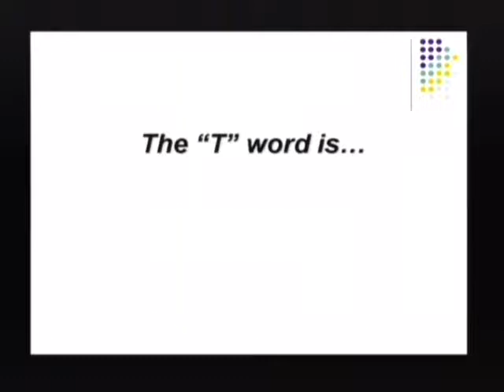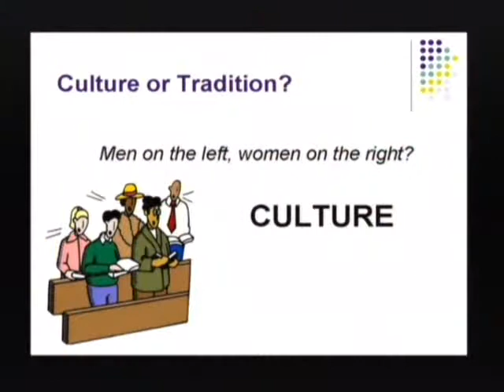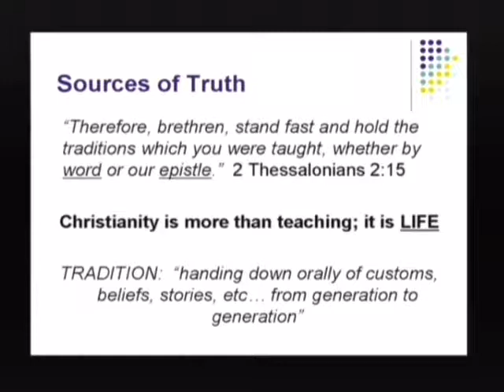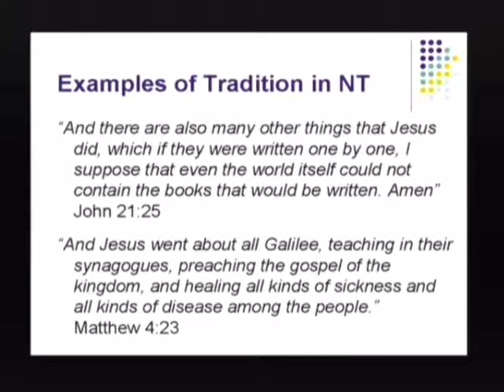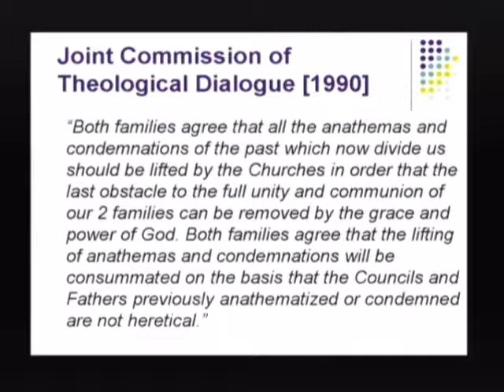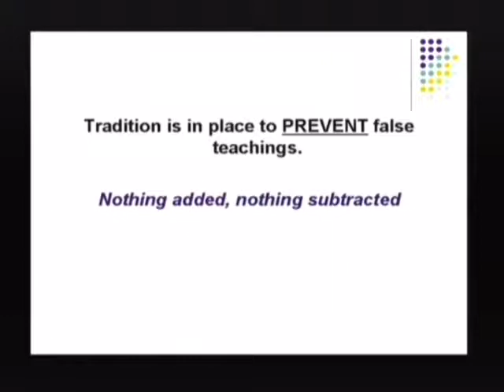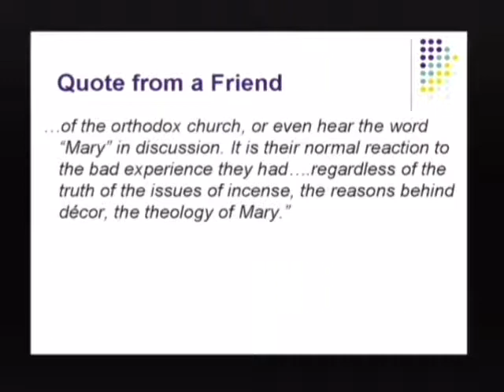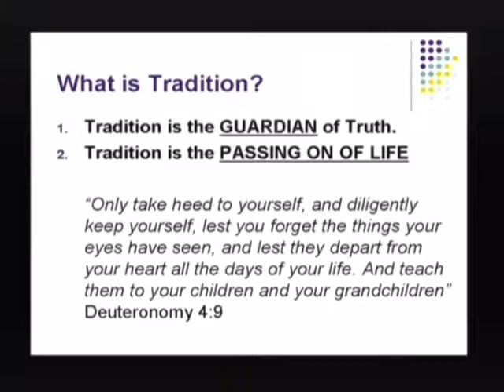Deal or No Deal Series Part 6: The "T" Word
A sermon given by Father Anthony Messeh at St. Marks Coptic Orthodox Church in Washington DC on March 4th, 2007